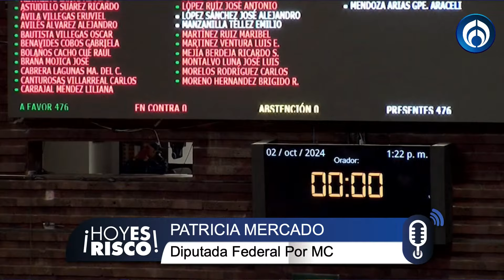¿Cuándo se aprobará la Reforma de reducción de horas laborales a la semana?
Patricia Mercado, diputada federal de MC, ha declarado que la disminución de horas laborales a la semana será un regalo para los trabajadores. Afirma que México es uno de los países que trabaja bastantes horas laborales, sin embargo no se ve un aumento de productividad considerable, dejando en claro que esto es un modelo del pasado. Afirma que esta Reforma tiene que estar dividida en tres opiniones: trabajadores, empresarios y gobierno. Claudia Sheinbaum ha propuesto una reducción gradual de horas laborales, con el objetivo de alcanzar las 40 horas semanales al final de un sexenio. Sin embargo, Mercado considera que este avance es demasiado lento y propone una disminución mayor, asegurando que el país ya está preparado para ese cambio. Mercado afirma que esta Reforma será pronto, calculando que se pondrá en marcha en diciembre.

Grupo Fórmula